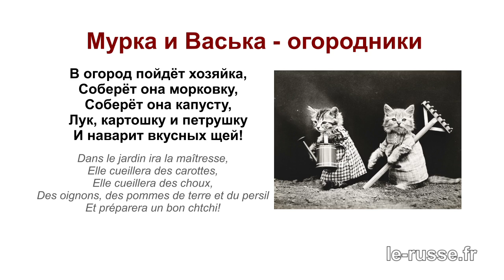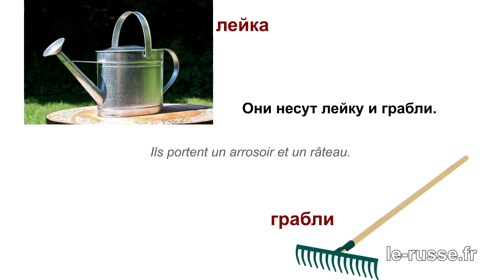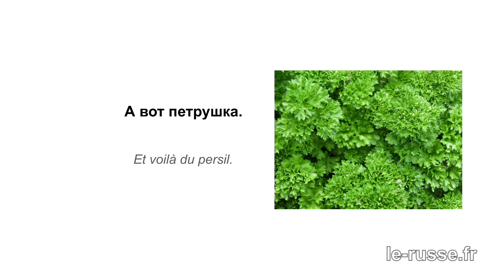Poésie "Mourka et Vaska" pour apprendre les légumes en russe avec sous-titres russes et français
Apprendre le russe : les légumes en russe. Vocabulaire russe.
Mourka et Vaska - poésie éducative avec sous-titres français.
Cette podcast pour apprendre le russe est créée pour le (le-russe.fr) La langue russe pour les français.
Plaisir de lire en russe, grand choix de livres adaptés de tous niveaux et livres bilingues

РКИ русский язык как иностранный для французов и не только
Русский подкаст с французскими субтитрами
РКИ - учим названия овощей
Русский язык с удовольствием